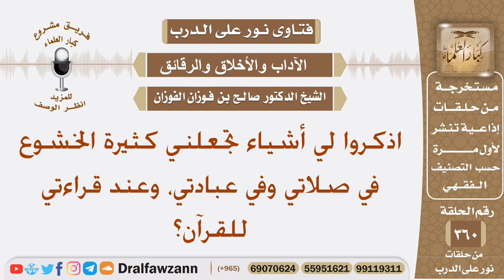اذكروا لي أشياء تجعلني كثيرة الخشوع في صلاتي وفي عبادتي، وعند قراءتي للقرآن؟ الشيخ صالح الفوزان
نص السؤال: اذكروا لي أشياء تجعلني كثيرة الخشوع في صلاتي وفي عبادتي، وعند قراءتي للقرآن؟
السيرة الذاتية :
للاشتراك في قناة الشيخ صالح الفوزان

رئيس الفريق
لمشروع كبار العلماء